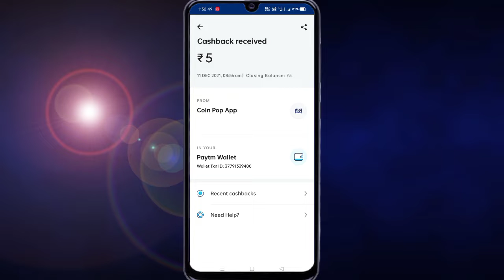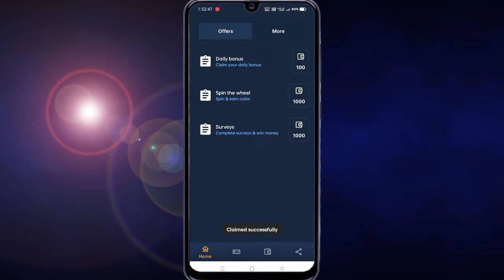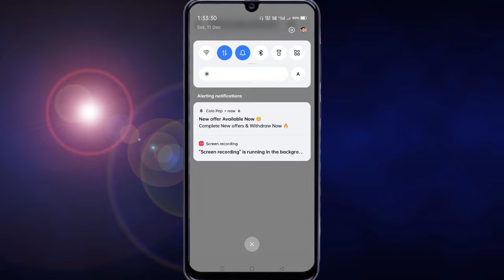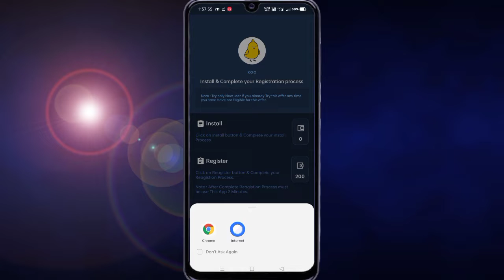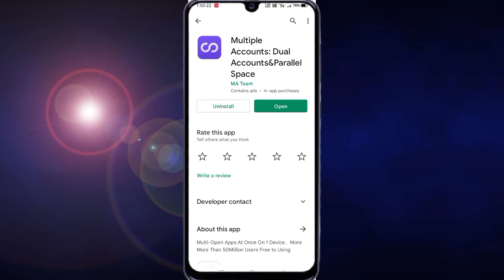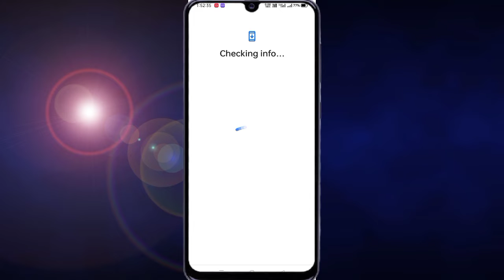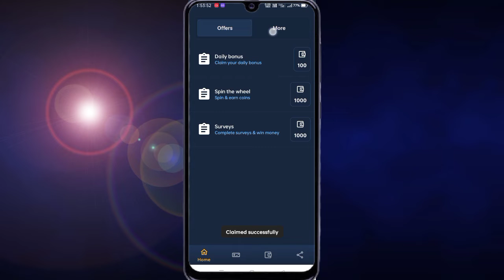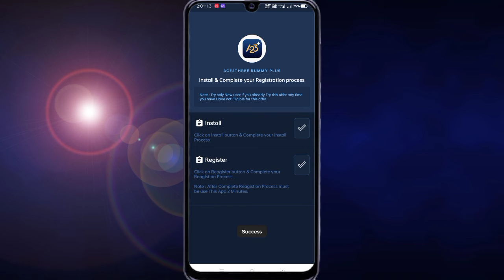LAST BEST EARNING APP OF 2021 | NEW EARNING APP 2021 | UNLIMITED TRICK | ₹5 DAILY EARNING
About This Video = Iss Video Me Bataya Gaya Hai Ki Aap Iss App Se Paise Kaise Kama Sakte Hoo With Unlimited Trick Bahut Hee Accha App Hai Ye App Se Earn Karo Best Last Loot Of 2021 Jao Dekhk Mere Hisab Se

Refer code ÷ 1PIWVMY5

My Accessories ÷
My First Tripod
Ring Light With Stand
Boya By M1 Mic
Gorilla Tripod
Green Screen
My Phone

Your Queries ÷

mis call loot
new mis call loot
1 miss call 100 paytm cash
1 miss call 50 paytm cash
unlimited missed call app
unlimited loot trick
unlimited loot tricks today

10 sportsgully withdrawal proof
(11) sport gully app fantasy problem
solution
(12) sport gully app new update
(13) sport gully withdrawal time
14) gully sport gully app withdrawal proof
15) sport gully app कस्टमर केयर नंबर
16) sport gully app help no
17) sport gully app fantasy problem Solution
18) sport gully app fantasy problem solution coming soon
19) sport gully account suspended

Other Queries ÷

paytm cash
paytm
cash
earning
apps
earning apps
best paytm cash earning app
earning app
earning apps
new
paytm

paytm games
2021 new earning app today
earning app

1. EARN ₹1000 DAILY PAYTM CASH PLAYING GAMES
2. EASY WAY TO EARN MONEY ONLINE IN 2021 GAMES
3. HOW TO MAKE MONEY ONLINE 2021
4. best earning apps for android 2021
5. best earning apps 2021
6. best paytm cash earning apps
7. paytm cash kaise kamaye
8. earn paytm cash
9. play games and earn paytm cash money online
10. games khel kar paise kaise kamaye